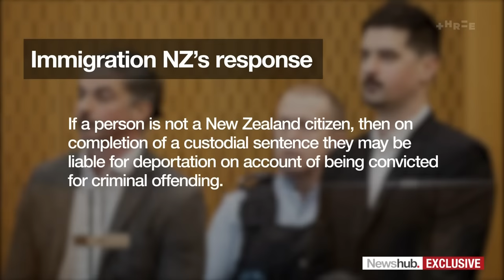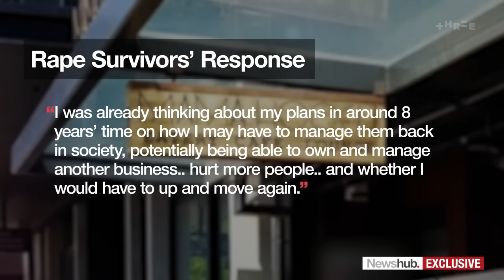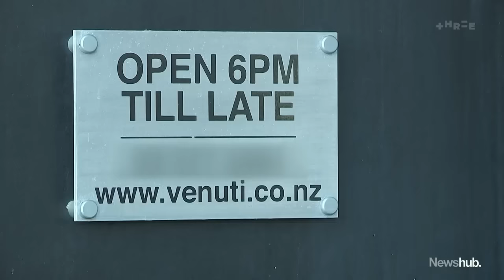Revealed: Mama Hooch brothers could be deported once released from prison | Newshub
Newshub can reveal the two Christchurch brothers convicted of 69 sex crime and drugging charges don't hold New Zealand passports and could be deported back to Australia when released from prison. Juliet Speedy has this exclusive report.